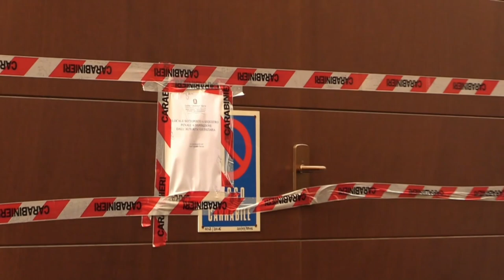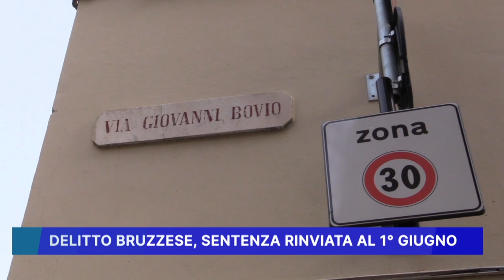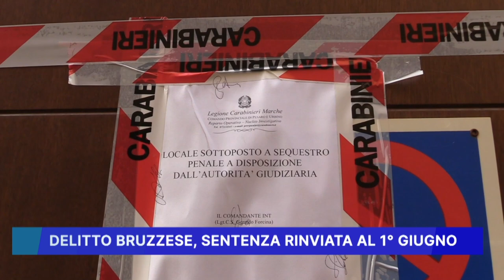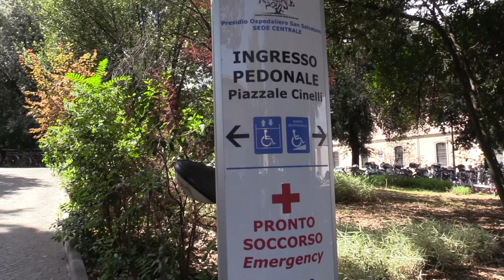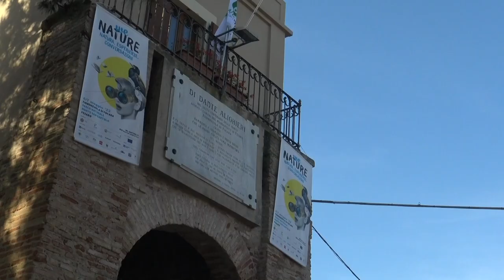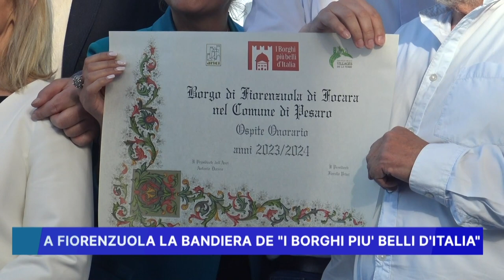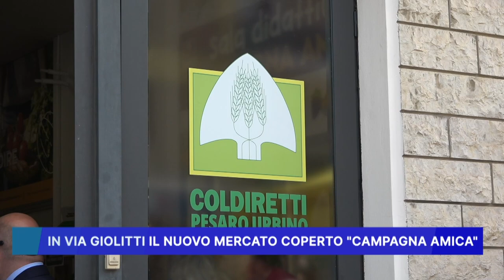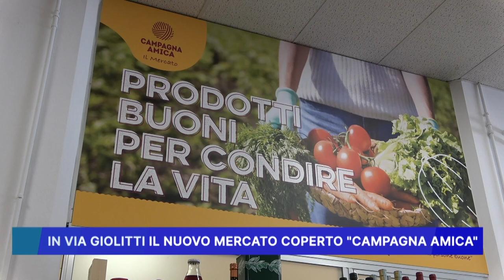ROSSINI NEWS 8 MAGGIO 2023